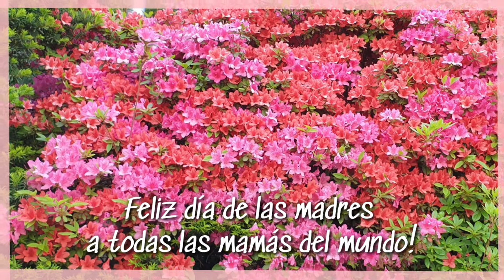Special video Happy Mothers day! ¡Feliz día a todas las madres! )San and Noah TV)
Les deseamos que tengan un FELIZ DÍA DE LAS MADRES!!!

감사합니다^^